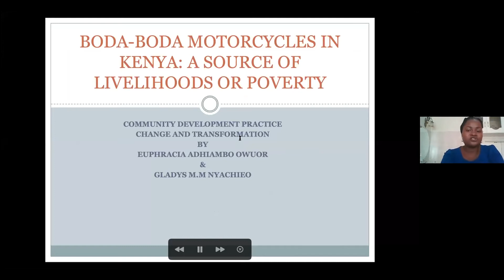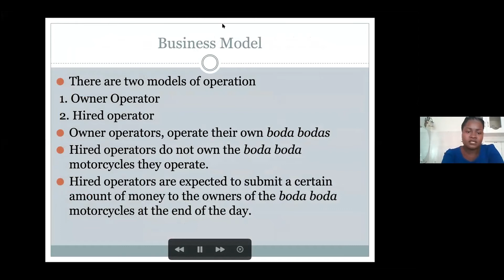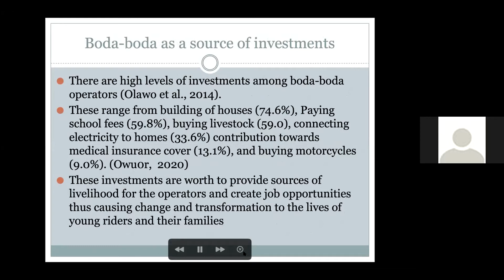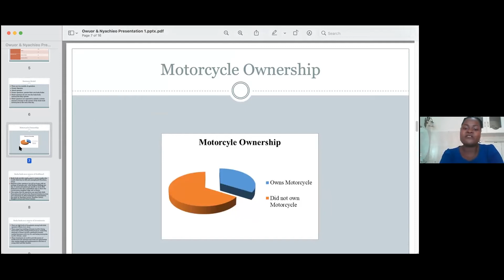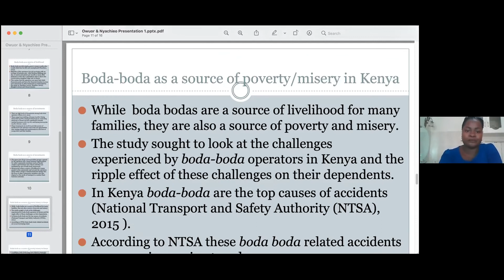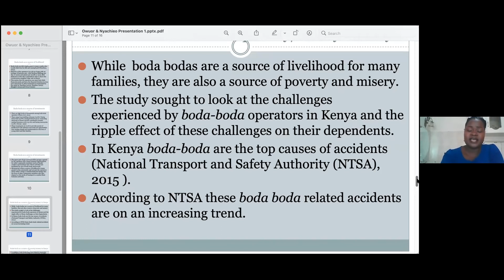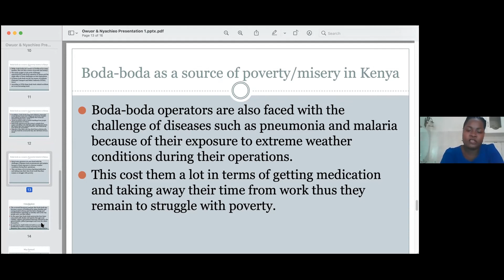WCDC2021 - Oral Presentation 2-1 - Euphracia Adhiambo Owuor